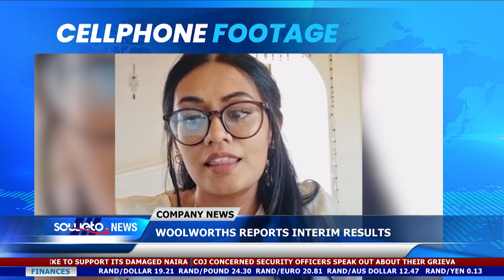SOWETO TV NEWS | WOOLWORTHS REPORTS INTERIM RESULTS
Woolworths reported a 7.5% fall in half-year earnings today.